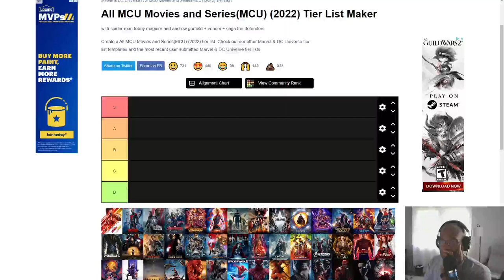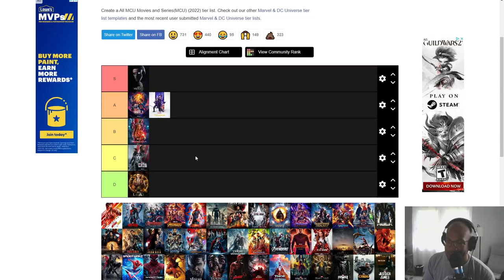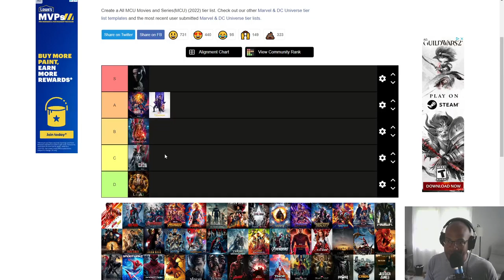Let's Rank the MCU Phase 4 Shows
About Dork Dads
Two men with wives, jobs and children try to compete on the YouTube against 20 something year old kids with no jobs living with their parents